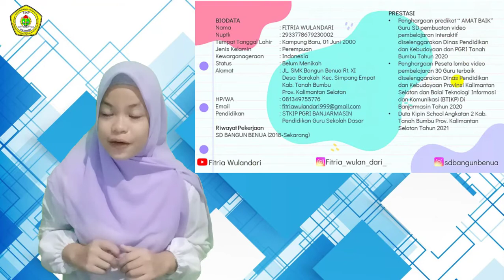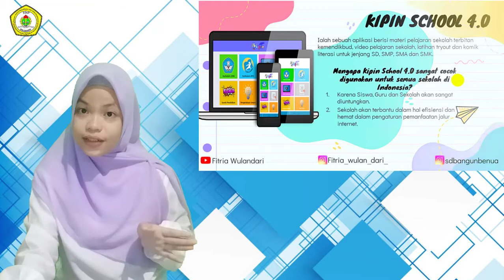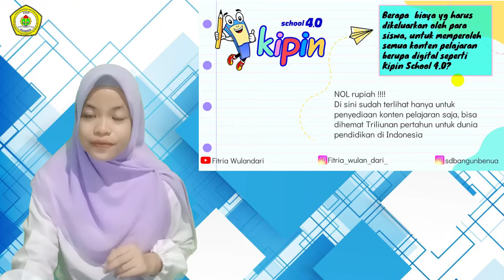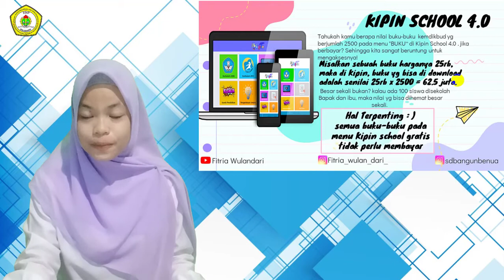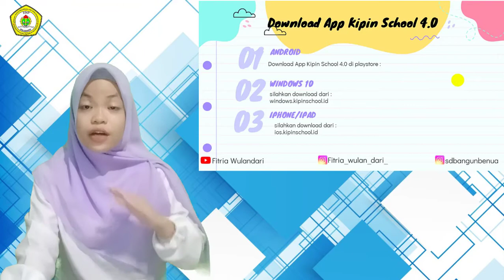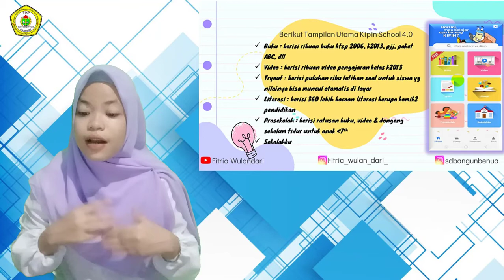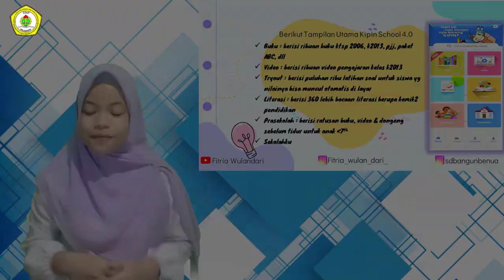PUBLIC SPEAKING PRESENTASI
UNTUK MEMENUHI MATA KULIAH PUBLIC SPEAKING
DOSEN PENGAMPU: IBU YULIEDA HERMANIAR, M.Pd